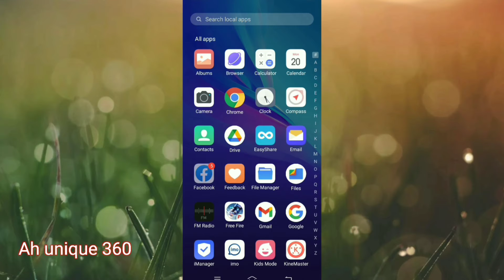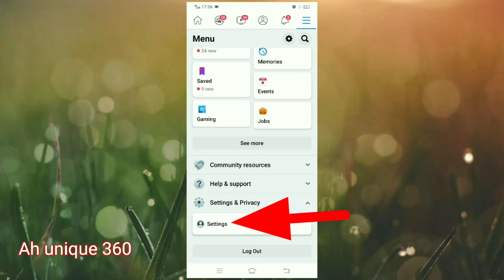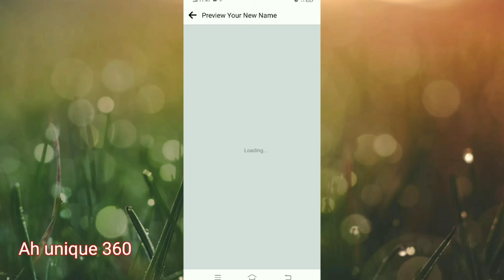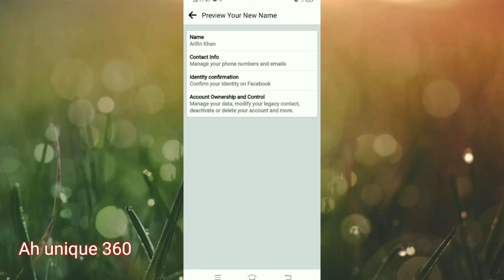কীভাবে ফেসবুকের নাম পরিবর্তন করবো?how to change Facebook name.how to Facebook name change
কীভাবে ফেসবুকের নাম পরিবর্তন করবো?how to change Facebook name2022 update.how to Facebook name change